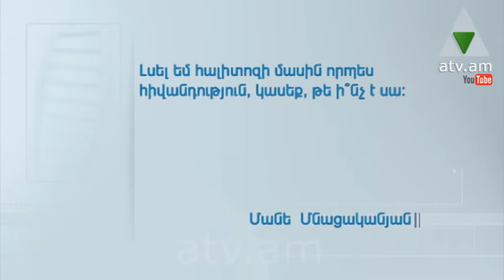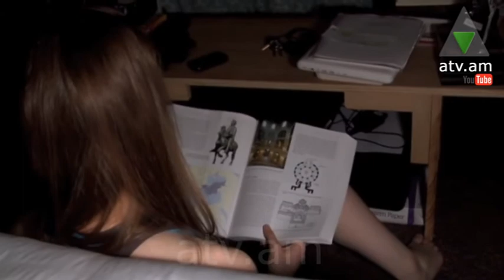Կյանքի համը 29.09.14